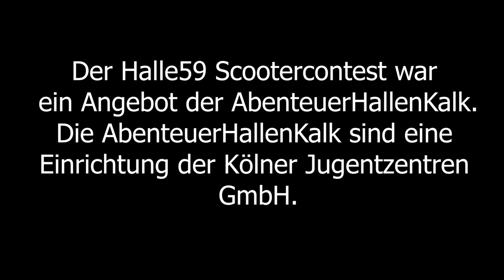Halle59 | Scooter Contest | 2018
I had a sick Saturday at the Snipes Halle 59 in Cologne.

A big Thanks to Gleb Kryukov and Michael Kryukov for the idea and the conversions of the Halle 59 Scooter Contest 2018.

Was Filmed with:
Panasonic Lumix G6
Panasonic 14-42mm
Flycam Dslr Nano HD
Neewer Stativ
Neewer Fluid-Head
Zecti Slider